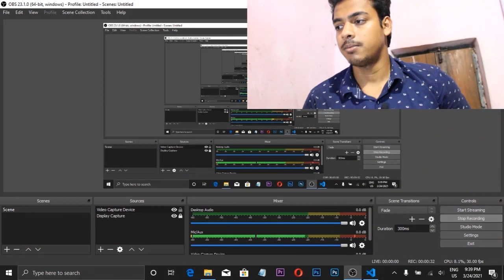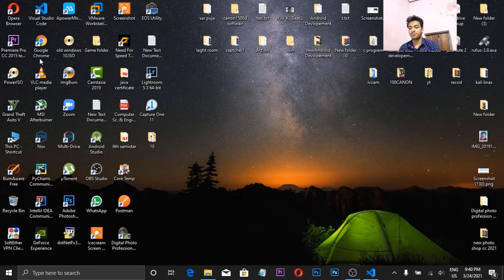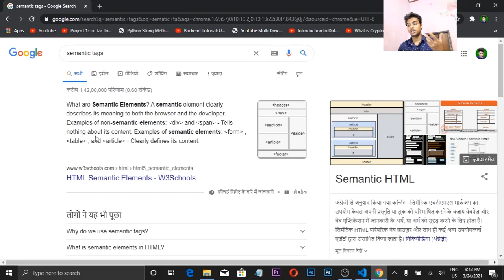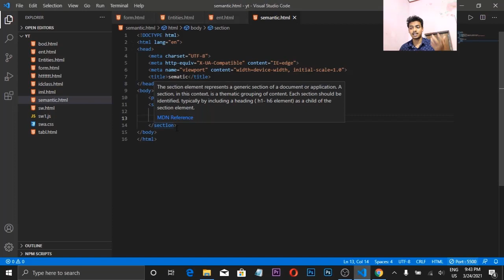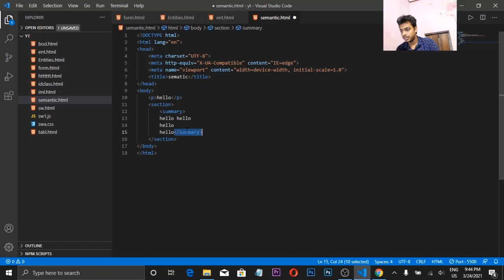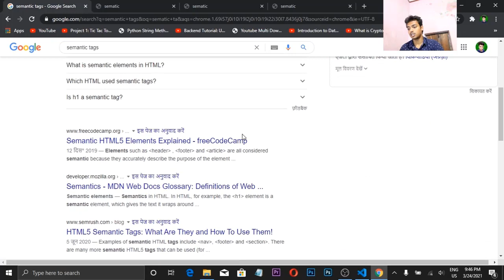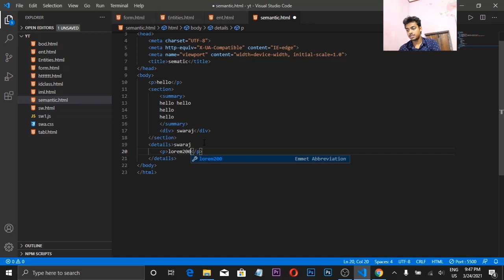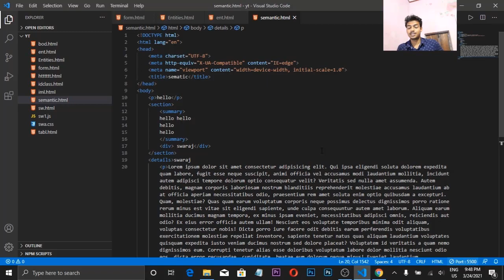HTML Tutorial: Semantic Tags in HTML| Web Development Tutorials #12